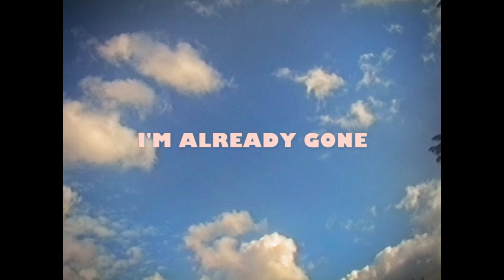I'm Already Gone - Liv Tennet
Directed, Choreographed and Edited by Liv Tennet
Camera Operator - Tom Broome
2nd AD/Catering/Production runner/Health and Safety Officer - Alwyn Broome
Colour Grading and Titles - Alastair Tye Samson at the Finishing Suite

Bass: Chip Matthews
Electric Guitar: Jason Herbert
Drums/Percussion/Trumpet/Nylon String Guitar: Tom Broome
Vocals/Piano/Synths: Liv Tennet

Engineer: Tom Broome
Mixing: Tom Broome
Mastering: Chris Chetland